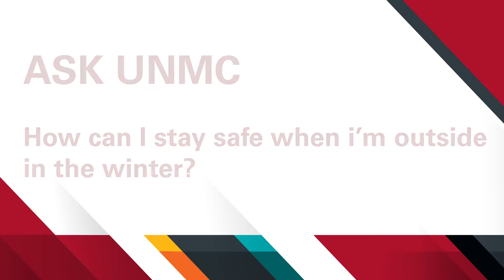ASK UNMC! How can I stay safe when I’m outside in the winter?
Jordan Warchol, M.D. College of Medicine